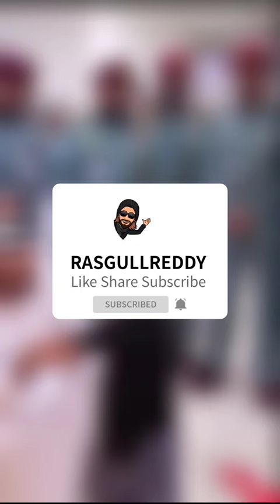Sheikh Mohammed bin Zayed Al Nahyan Meets Saudi Arabia Royal family Friends